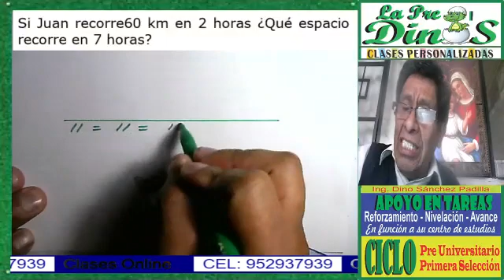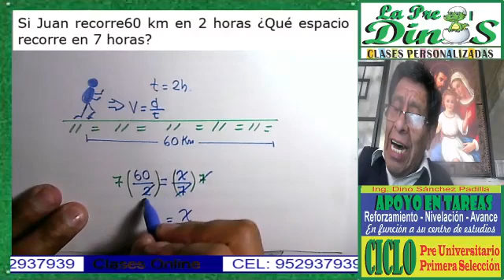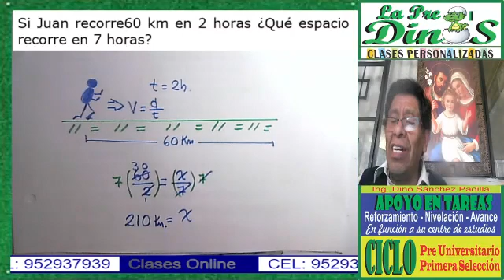PROBLEMA DE MÓVILES3